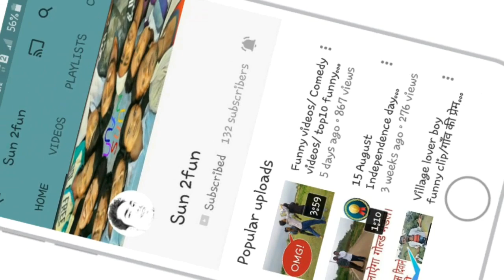गब्बर आज वापस आ गया 👹village New comedy top funny video hindi/Sun2fun.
देखिए गब्बर ने क्या किया👹
comedy
comedy hindi
comedy video
comedy all
a comedy video
comedy clips
comedy drama
comedy dangal
comedy desi
comedy express
comedy episodes
the comedy
comedy film hindi
comedy full hd
comedy for kids
best.o.f comedy
comedy jade
comedy latest
comedy new
comedy pakistani
u p comedy video
u p comedy
m p comedy
comedy rajasthani
comedy tadka
comedy tv
comedy yaro ki
comedy yogi